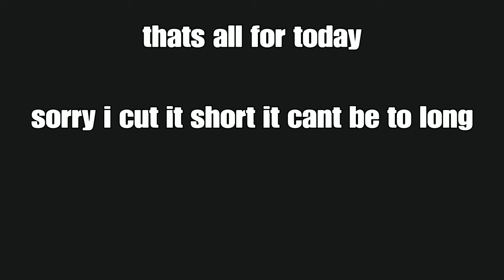Spiderman miles morales #1